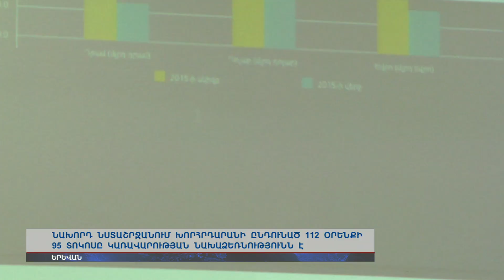Նախորդ նստաշրջանի ընթացքն ու ընդունած օրենքները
Խորհրդարանի ընդունած 112 օրենքի 95 տոկոսը կառավարության նախաձեռնությունն է: